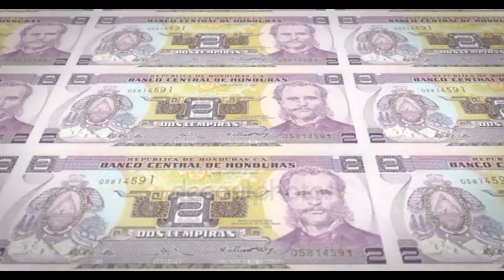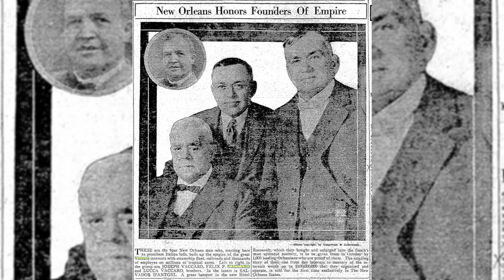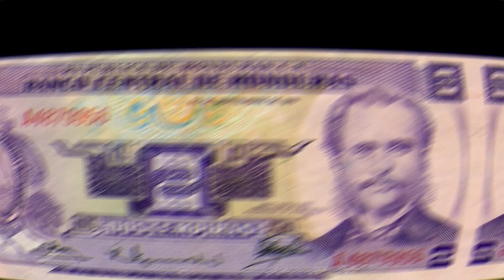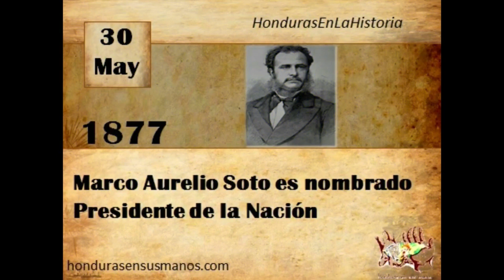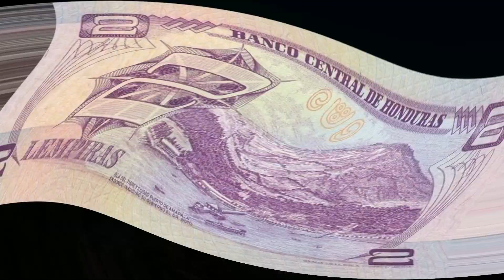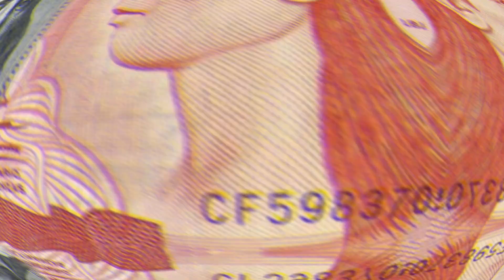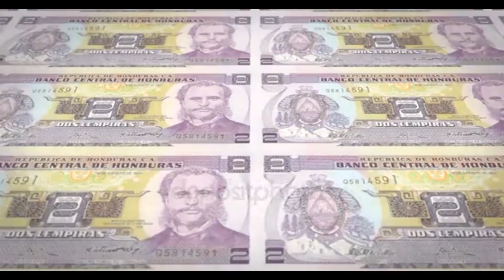Historia de los billetes de Honduras - Como Era el billete de 2 Lempiras?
En este video te cuento las historia de como eran los billetes de 2 lempiras emitidos por el banco atlantida y por el antiguo banco de Honduras, tambien te cuento las historia de la persona en el frente del billete y como fue creafo el actual billete que se ha mantenido sin cambios durante los ultimos 40 anos, ademas conoce algunas de las cosas que hizo marco aurelio soto durante su mandato.